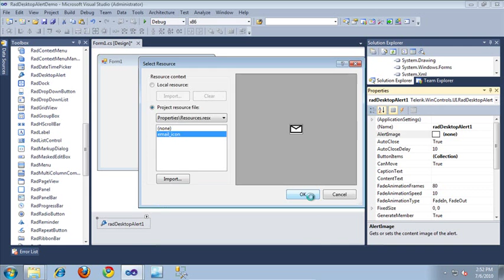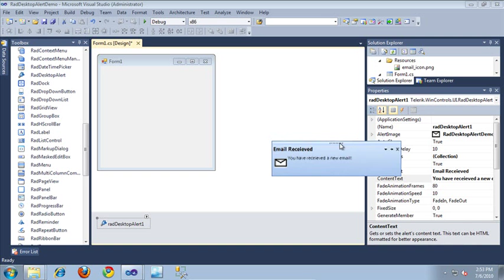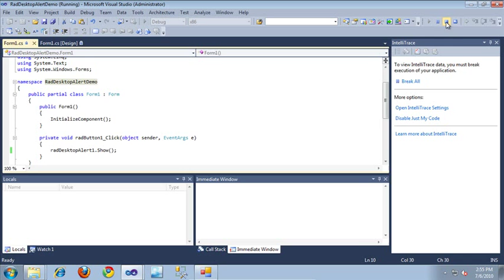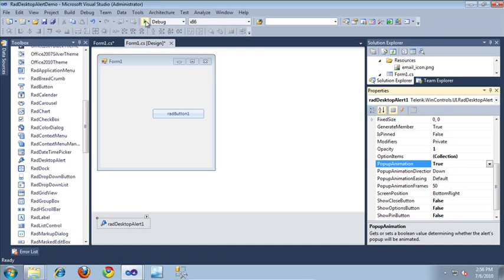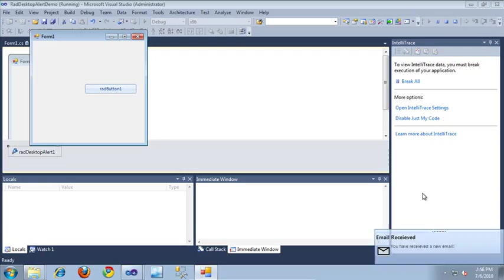Getting Started with RadDesktopAlert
In this video, you will learn how to get started with RadDesktopAlert.